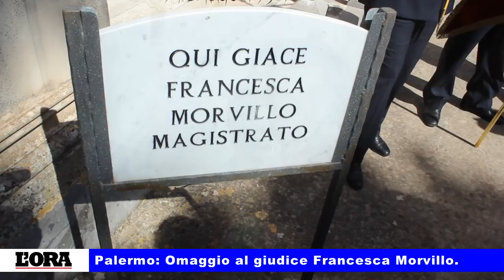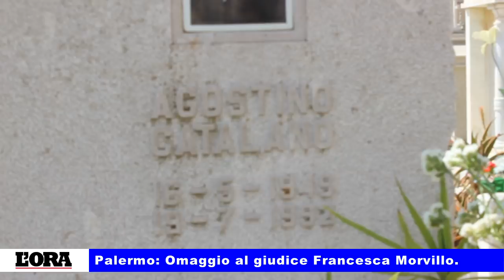Francesca Morvillo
È il secondo anno che il SIAP (sindacato di Polizia) in collaborazione con “Agende Rosse” e “Scorta Civica” rappresentati  per l’occasione rispettivamente da: Luigi Lombardo, Rosanna Melilli e Alfredo Russo, si ritrovano davanti la cappella di Francesca Morvillo per renderle omaggio e deporre dei fiori ai piedi della sua tomba.